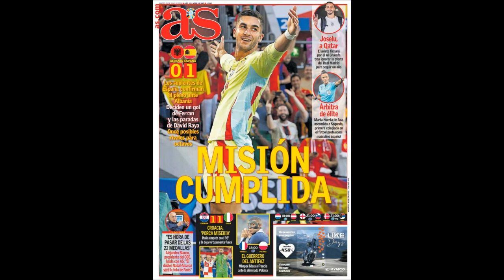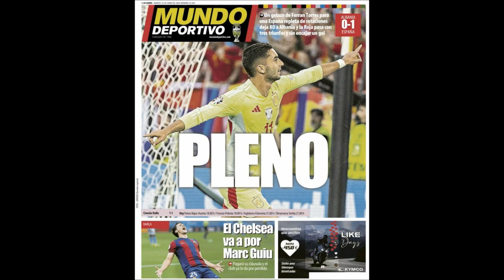💜🤍JUANMA RODRIGUEZ, ESTAMOS EN OCTAVOS😱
Al Primer Palo es único programa deportivo donde los periodistas madridistas pueden expresarse con libertad sin miedo a represalias de sus jefes.
Esta dirigido y presentado por el gran Juanma Rodríguez, que no tiene pelos en la lengua como en el Chiringuito y reparte estopa al PALANCAS, se trata de 'AL PRIMER PALO' de Es Radió
Tertulia entre los colaboradores del programa analizando la fase de grupos de la Eurocopa y las posibilidades de ESPAÑA.

FC Barcelona
Palancas TV
Noticias Barça
Camp nou
Xavi
Laporta
Caso Negreira
Barçagate